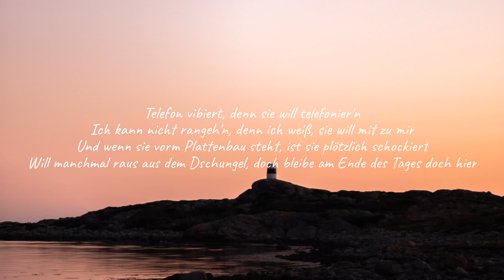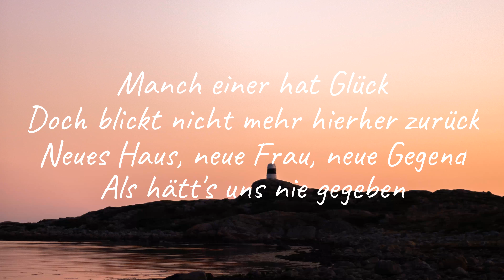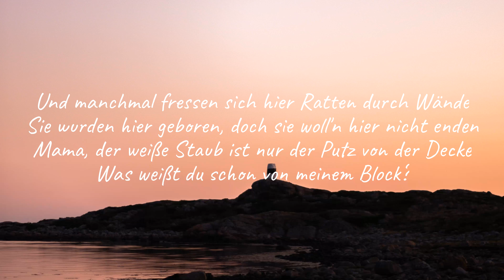Apache 207 - Was weißt du schon (Lyrics)